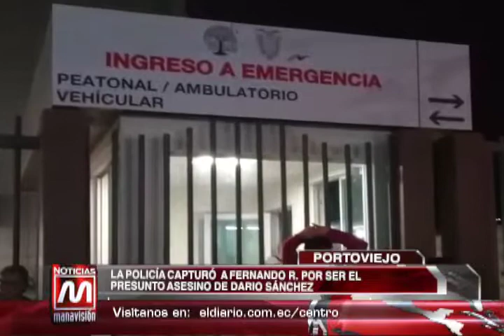Portoviejo: La policía capturó a Fernando R. por ser el presunto asesino de Dario Sánchez